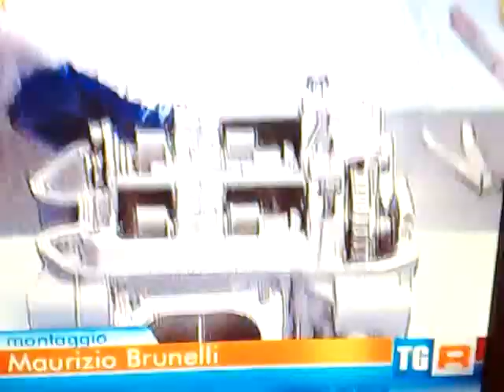crisi motociclo italia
La situazione 2011 tra Moto Morini e Malaguti . Estratto da TG 3 Regione . Aziende storiche a conduzione famigliare, costrette a vendere alle multinazionali per sopravvivere. Un'altra amara realtà del governo itlaliano che lascia allo sbando totale chi ha dedicato una vita al lavoro e alla passione in quel che ha realizzato negli anni. C'è da vergognarsi !